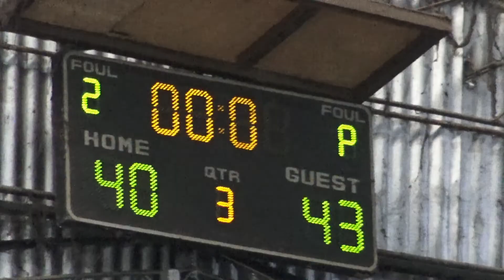4Aces Championship 3rd Quarter 2019